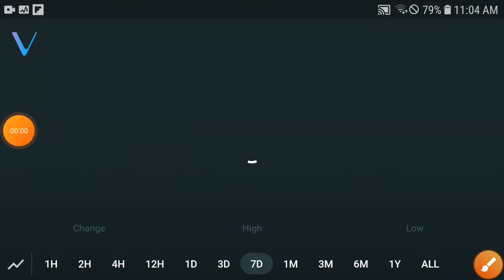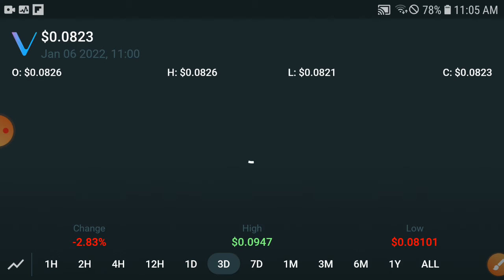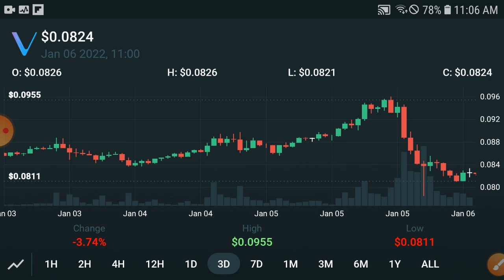Vechain Price Prediction || Vet Vechain Price Prediction & News Today! Vet Today News